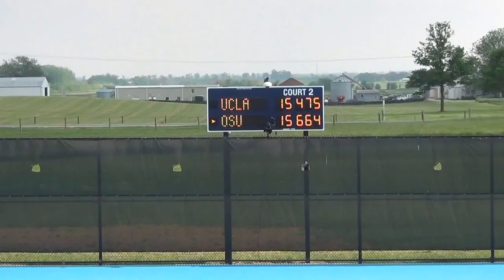Giron gets the break to send UCLA to the Championship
With the match tied at 3-3 it all comes down to #2 singles and the video picks up with Ohio State's Peter Kobelt serving at 4-5 in the 3rd set with UCLA's Marcos Giron receiving in the near court.  Horrible way to finish it off for the big hitting Buckeye.